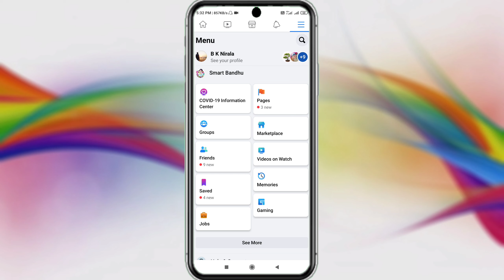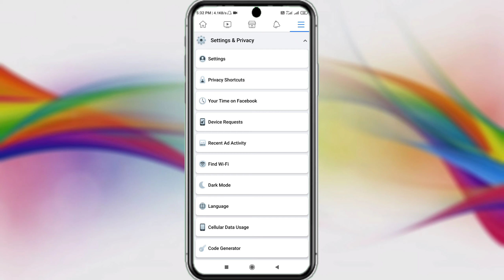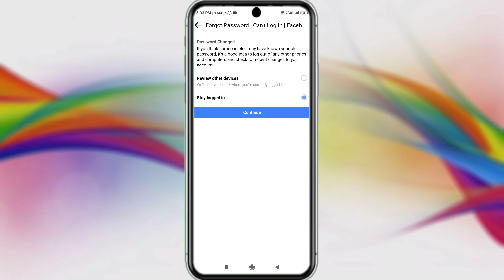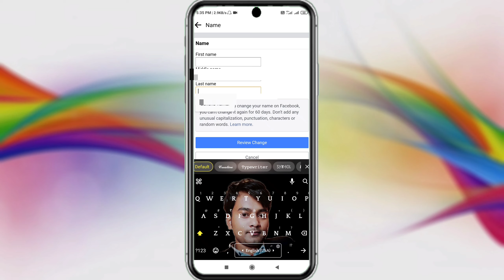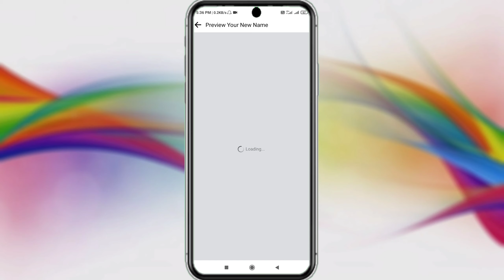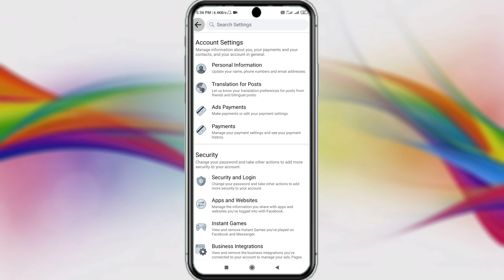Facebook ka password ya naam change kaise karen | How to change facebook password and name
About : Dosto yah video facebook ke bare me hai esame facebook ke password kaise change karte hai esi ke bare mai bataya gaya hai aur facebook ka naam kaise badale esi ke bare me bhi hai es video ke bad aap asani se apane racebook ka naam aur password change kar sakte hai
Useful Vides👇
New mobile tips and tricks in hindi 2021
Welcome to SMART BANDHU 🙏💐❤️
My using product ✌😀👍👇👇
My Mobile📱
My Ring Light
My LED Light
My Old Mic🎤
My Wireless Mic🎤
My Green Chalkboard

facebook naam change kaise kare